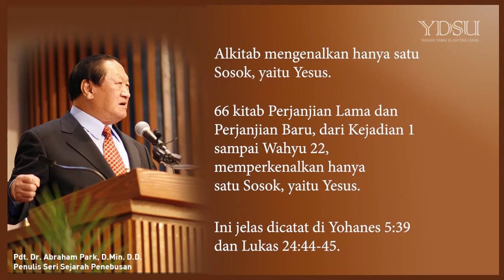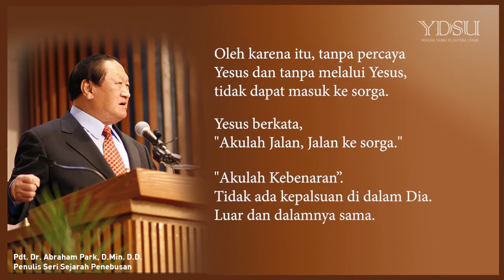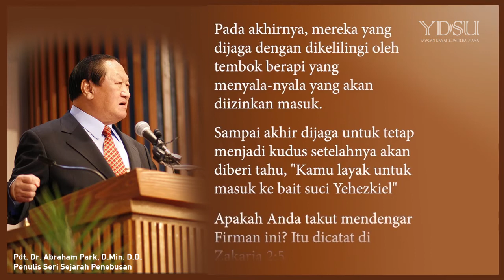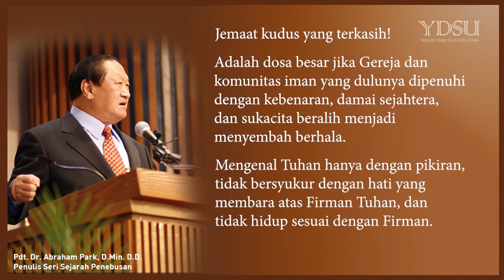Khotbah Singkat Pdt Dr Abraham Park - Bait Suci Yehezkiel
Khotbah Singkat yang disampaikan oleh Pendeta Dr. Abraham Park pada tanggal 24 Februari 2013 mengenai Bait Suci Yehezkiel.